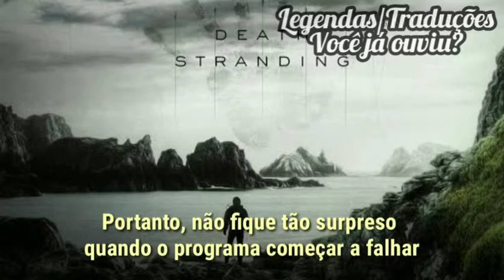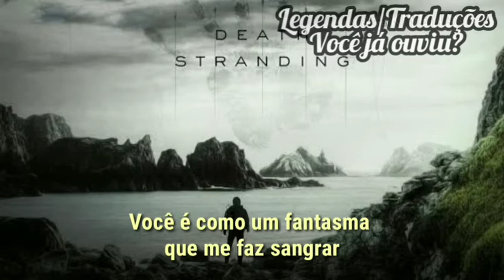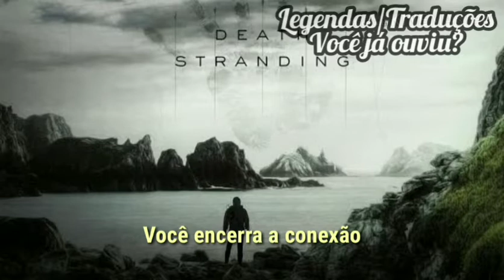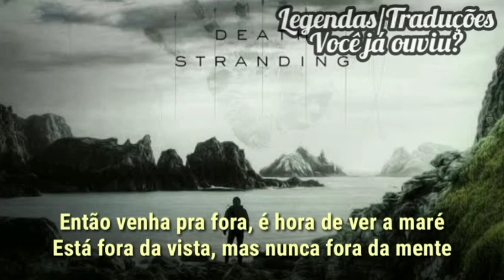⚡Bring Me The Horizon - Ludens (Tradução/Legendado) Death Stranding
⚡▶️ Galera, aqui está a playlist de todas as músicas originais do jogo Death Stranding

Curiosidade:
Ludens é um tipo de hominídeo como Homo Sapiens, Homo Erectus e etc, descrito no livro " Homo Ludens : O jogo como elemento da cultura" do escritor holandês Johan Huizinga, onde ele aborda a questão do "brincar" sendo inato ao homem e suas vertentes aplicadas às mudanças culturais.
Homo Ludens são descritos como seres acima da média.
Não se sabe ao certo se essa é a única relação com o termo "Ludens", pois encontrei alguns fóruns à respeito dizendo que Ludens é um símbolo político-rebelde.

Se gostar desse tipo de música/conteúdo:
✅Comente
É de graça haha